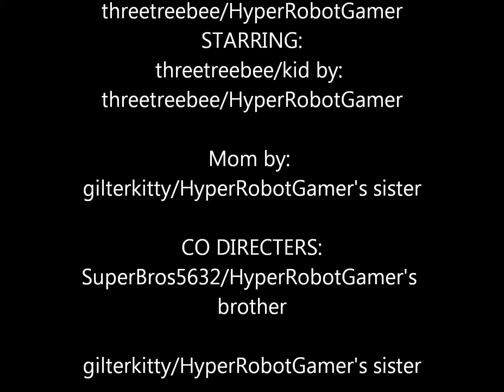First time outside. ROBLOX ANIMATION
ITS MY FIRST TIME OUTSIDE!